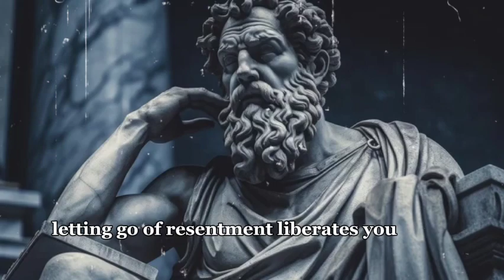7 ways to destroy your enemy without fighting them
7 ways to destroy your enemy without fighting them